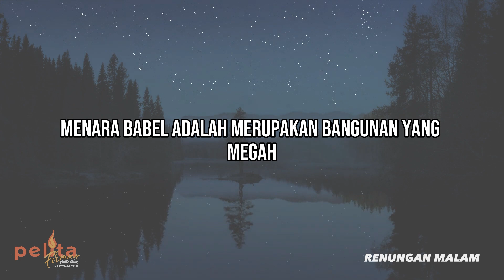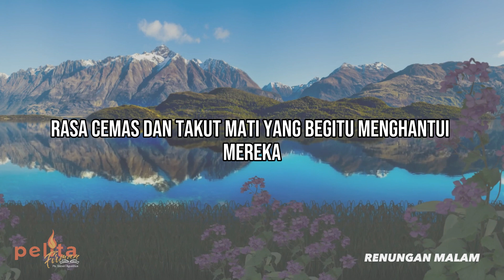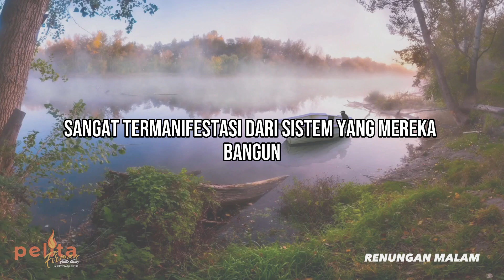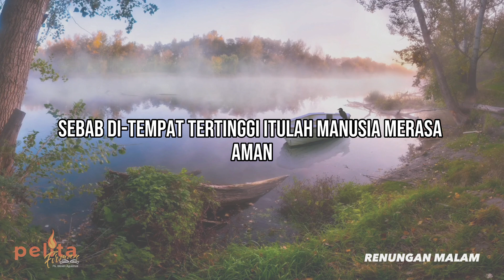Kehidupan yang Digerogoti Maut - Renungan malam dan doa malam Kristen Terbaru - Pelita Firman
Renungan Malam Kristen terbaru - Pelita Firman hari ini dengan topik : Kehidupan yang Digerogoti Maut